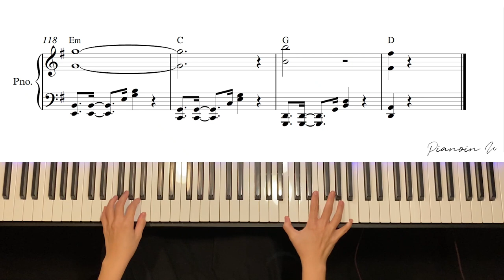BE'O (비오) - 리무진 (Feat. MINO) (Prod. GRAY) [쇼미더머니 10] / Piano Cover / Sheet